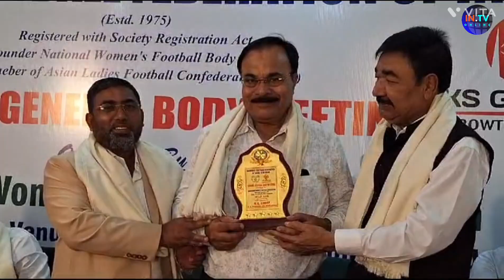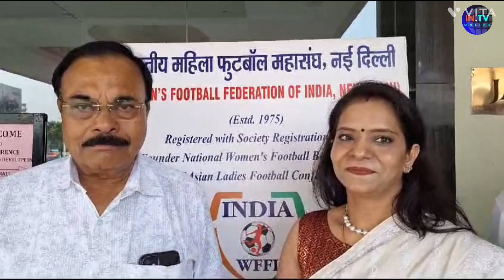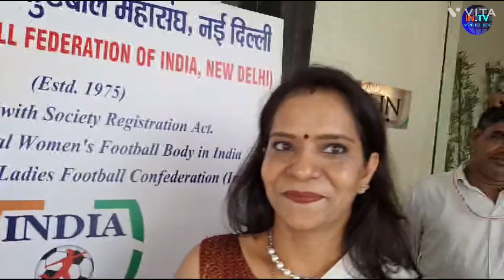वर्ल्ड क्लास महिला फुटबाल टीम बनाएंगे- WFFI | जमशेदपुर, झारखंड, भारत